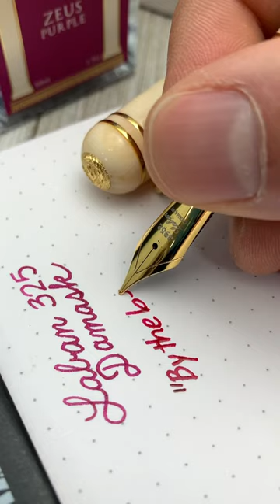Laban 325 Damask fountain pen inked with Laban Zeus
Take a dip and sample the writing prowess of the elegant Laban 325 Damask fountain pen. Inked with Laban Zeus. Writing with a medium-point stainless steel nib.